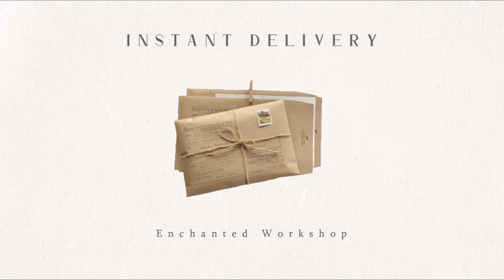INSTANT DELIVERY˚✩// extremely fast shipping; receive your orders, packages & letters now!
(access to bonus subliminals, paid requests library, enhanced audios & more!)

α ℓєттєя
нαѕ ƒαℓℓєη
ƒяσм тнє
ѕтαяѕ ·͟͟͟͟͟͟͞͞͞͞͞͞➳ [✉]
|  · • ❝〔O P E N 〕❞ • ·
"Stop trying. Take long walks. Look at the scenery. Doze off at noon. Don’t even think about flying. And then, pretty soon, you’ll be flying again."

― Ursula, 'Kiki's Delivery Service'.

ʚ ENCHANTED POST OFFICE - 歐若拉的魔法郵局ɞ
Hello dreamers! Welcome to the Enchanted Post Office; today’s product is a magic mailbox! With this magic mailbox, you’ll be able to receive your orders, letters, packages, and mail instantly. The items will appear after your press the button on it. The mailbox can be used an infinite amount of times and for any kind of delivery ༊*·˚

(This can be used not just for items you order online, but also for other mail/ packages/ letters that you're expecting to receive! ♡)

⇲ ヾ𝐈𝐍𝐒𝐓𝐀𝐍𝐓 𝐃𝐄𝐋𝐈𝐕𝐄𝐑𝐘 - detailed benefits!🖋
✧ all of your ordered items, letters, packages, and mail already
✧ all items you order online are always delivered instantly
✧ always receive your packages on time
✧ the shipping for all your packages is faster than light; they always arrive at your ideal address instantly
✧ your orders, letters, mail, and packages always arrive in perfect condition
✧ always get the fastest delivery time for the products you order
✧ have the most detailed and accurate tracking information for your package
✧ your orders and other deliveries are free from getting lost or caught in a machinery failure
✧  your orders, letters, mail, and packages always arrive on your exact ideal day and time
✧  your orders, letters, mail, and packages always meet your expectations, including quality, appearance, usability, and more
✧ your orders, letters, mail, and packages are free from getting damaged
✧ your orders, letters, mail, and packages always get shipped instantly after purchasing
✧ all your orders, letters, mail, and packages are being handled by incredibly reliable and fast shipping companies

⇲ ヾ INSTRUCTION
⟳ any suitable no. loops
 ♫ 40%-60% or (comfortable volume)
 💧 stay hydrated
🎧 optional but recommended

⇲ ヾ EXTRA BOOSTER ⋆ˊˎ-
✩5 Drops of ❛❛Moonwater❛❛
   -Manifest results in a zeptosecond
   -Exemplify subliminal results by 999 times
   -Permanent results
✩A tablespoon of ❛❛Subconscious Recharger❛❛
   -Prepare your subconscious mind for affirmations
   -Absorb affirmations quicker
✩A pinch of  ❛❛Salt Protection❛❛
   -Only get the results you want
   -Block unwanted affirmations
   -Flush unwanted results

│MY SUBLIMINALS
༄100% safe and positive affirmations
༄Can be listened to while you're doing other things
༄Quick and permanent results
༄Affirmation pronouns include “I” and “You”

│SECRET FOR QUICKER RESULTS
In order to make these enchanted objects(subliminals) work, you need to add a bit of your magic to them. Remember, the strongest magic is within yourself, the spell on objects(subliminals) are tools that help you.
Ways to speed up the result:
⋆｡Stay consistent until results show
⋆｡Put in strong beliefs & let go
⋆｡Act as if you already have it
⋆｡Visualise daily (before you sleep + early in the morning)